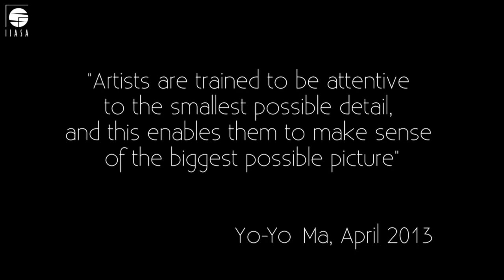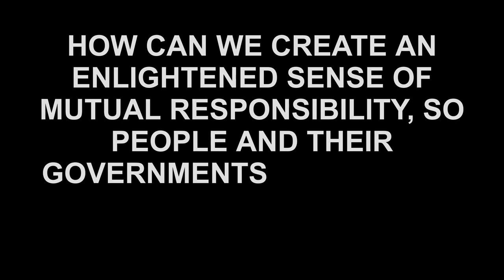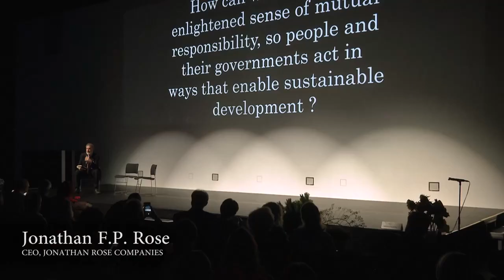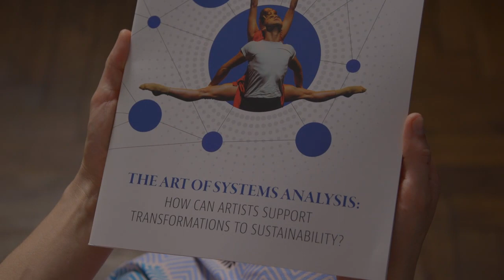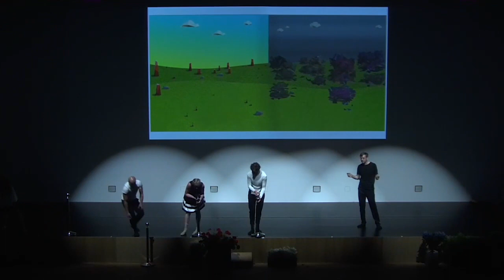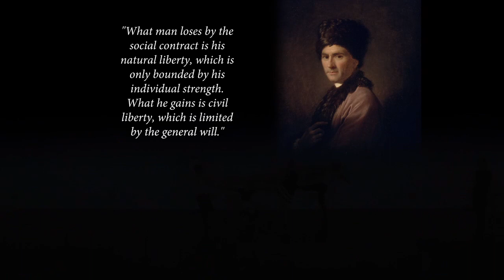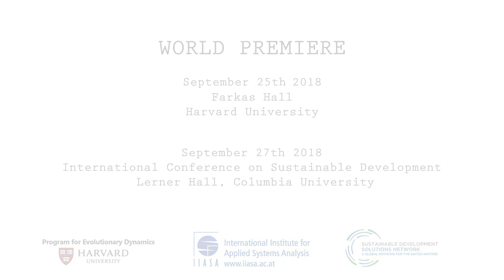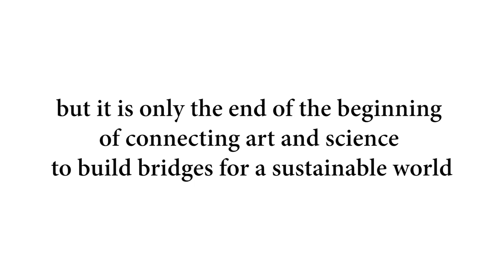Farewell Pavel Kabat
The term of IIASA’s Director General, Pavel Kabat, is coming to an end. One of the initiatives he started at IIASA is the Science and Art Project. This short film documents its evolution from 2014 to date.